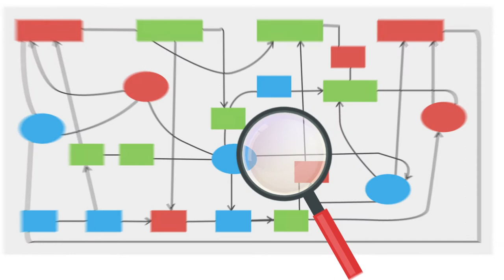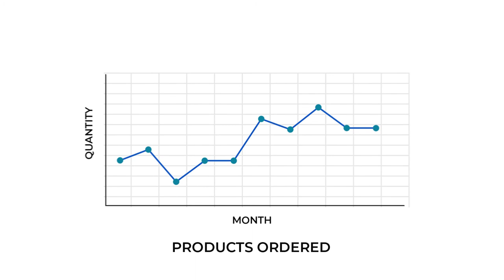Orange Video | Print Stop Pro Admin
Orange Videos is a video production company and part of multi award-winning digital agency - Futuready Media. Based in India with headquarters in Mumbai & Delhi, we are happy to serve clients globally. We specialize in producing creative, entertaining and engaging videos for a wide range of clients in a variety of sectors. Whether you need a corporate video, promotional video, training video, explainer video, brand video, animated video or whiteboard video we can help. or talk to our production team on (Mumbai) or (Delhi) about how Orange Videos can help you.